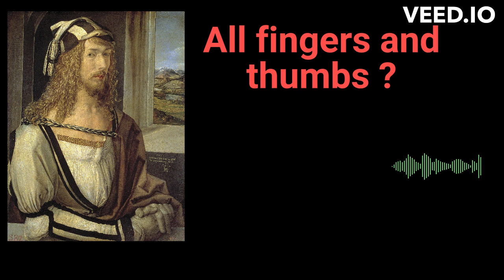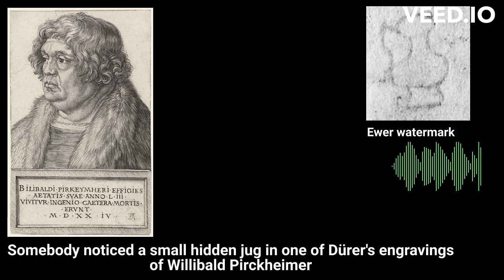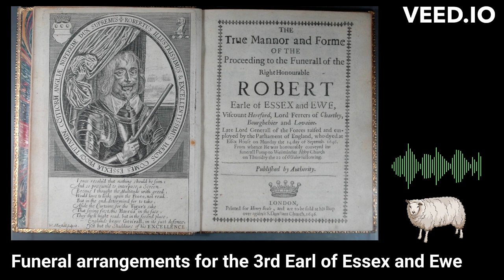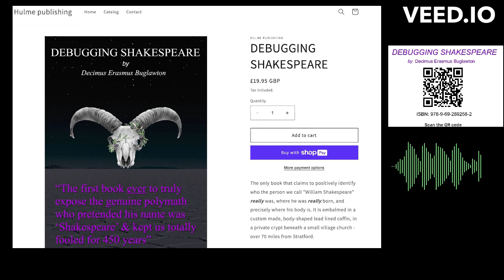WS 08 All fingers and thumbs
This video is the seventh in the sequence introducing Buglawton's new book, "Debugging Shakespeare". In this video, we look at an Albrecht Dürer engraving and some paintings made by Bard aliases. Some more "characters" are introduced (including the Earl of Essex). One of the new characters, Henry Brooke, 11th Baron Brooke, revisits the theme of streams and the video ends with the non-execution of the Earl of Ewe !